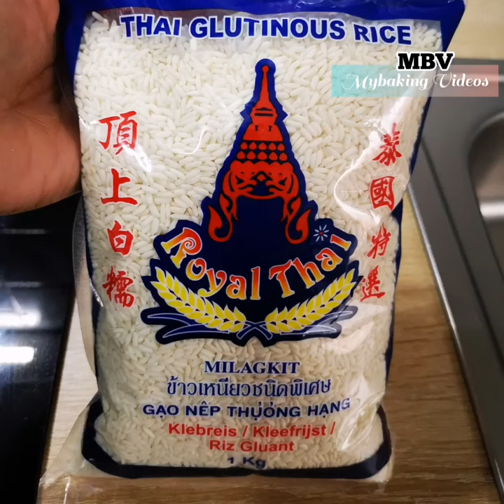How to cook Perfect Suman Malagkit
Hi Guys, try this Suman Malagkit Recipe and learn how to cook it perfectly. it is very easy to prepare with only 4 Ingredients. It has awesome neutral taste very good partner with Coffee.
In this Recipe You need:
1000g Glutinous Rice (to be measure with Rice cup)
7 Rice cups of Coconut Milk (depends of how many cups the Glutinous Rice)
150g or 3/4 cup Sugar (If you like sweet Taste you can add more Sugar)
1 tsp Salt
Banana Leaves

Note: The amount of the Coconut milk used must be the same amount of how many Cups of Glutinous Rice, For example: in the video the Glutinous Rice measured by Rice cup was 7 Rice cups all, therefore the Coconut milk you need must be 7 Rice cups too. if you use mugs or any glass to measure the Glutinous Rice, if the Glutinous Rice are 5 mugs or 5 glasses all, absolutely, Your Coconut milk must be 5 mugs or 5 glasses too.

Steaming Process: Cook/Steam for 30mins (make sure that the water of the steamer is already boiled)